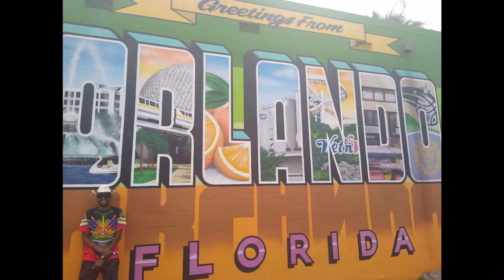JUDGE PUTS WOMAN ON HER PLACE USING HER OWN WORDS THEN RAISED HER CHILD SUPPORT - TOV Reaction